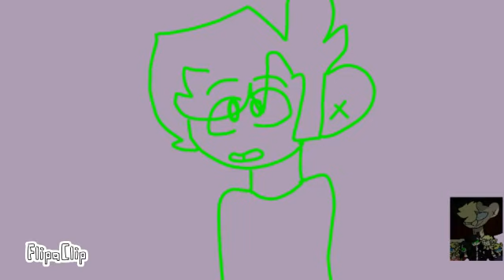The Loss- Alexander's interlude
Im doing a a winters ball next, i hope u enjoyed